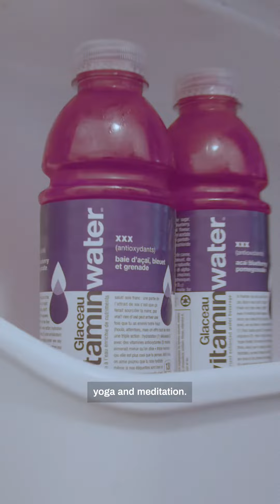Primal Screams: An unconventional wellness habit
Who needs regular wellness when you can scream in the forest and let it all out? 😆🌲 We followed George as he dives into this epic form of alternative wellness - primal breathwork and full-on yelling! 🗣️💨

Whatever your 'me-time' style, vitaminwater supports your wellbeing with their range of flavours to match any mood. 🍃🌈💧

Video credits:
Host: George Dawson
Guest appearance: Julien Dean Lacroix
Director/Editor: Gabriel Joseph
Producer: Alex Melki